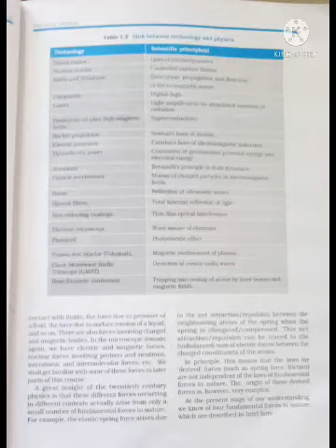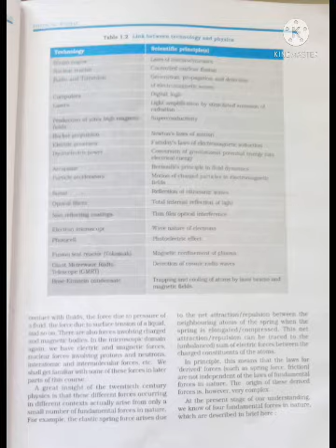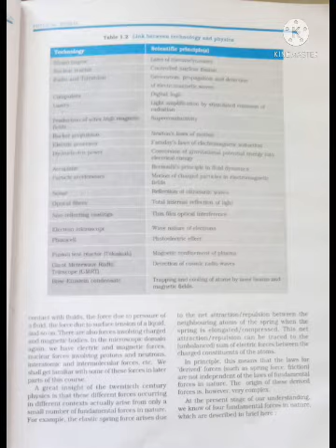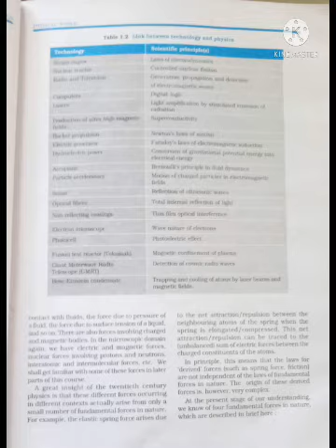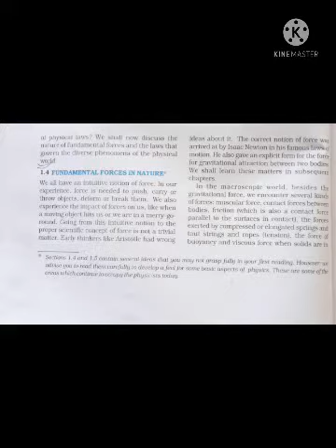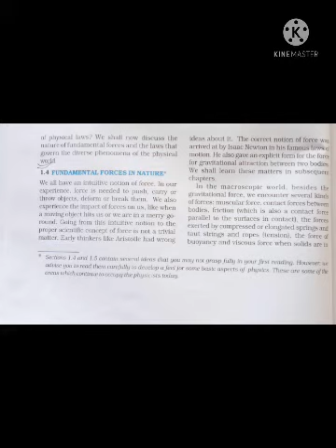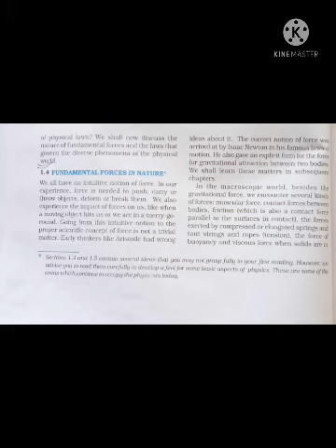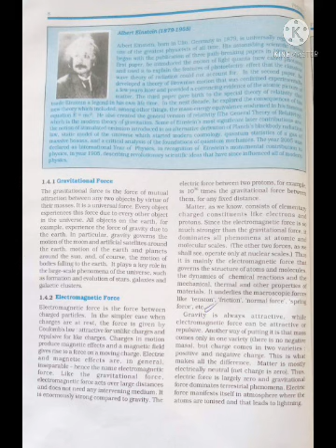XI physics 21/06